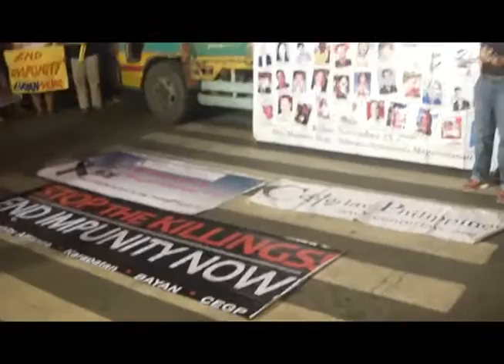REVISED MAGUINDANAO MASSACRE ANNIV STORY